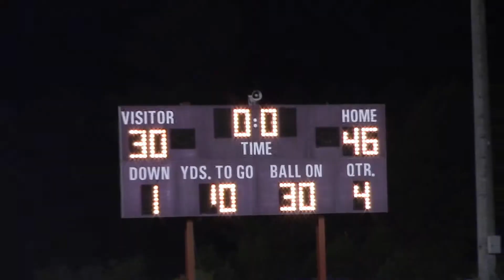9-22-17 Bowman vs Whitmire Highlights